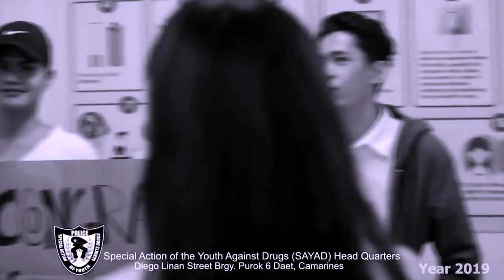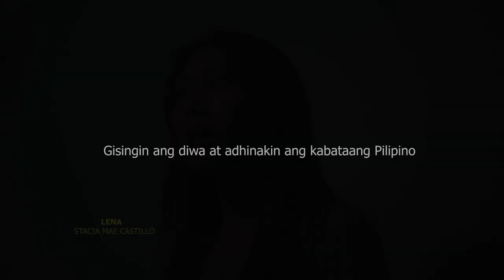IV Shades of Consciousness by Mabini College Inc. - College of Computer Studies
One of the entries who made it to the final roster for this year's 6th DOH-CSTRC Short Film Festival, IV Shades of Consciousness by Mabini College Inc. - College of Computer Studies